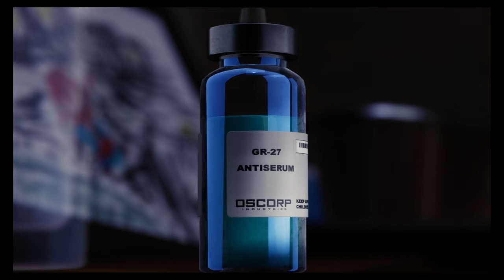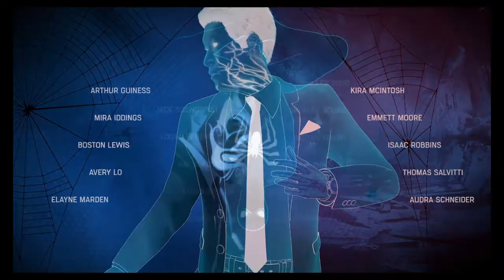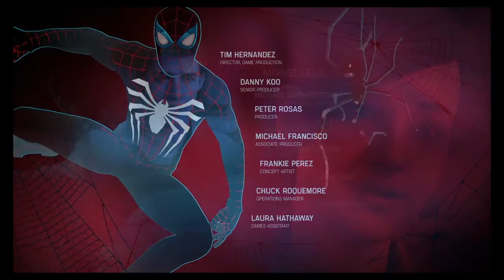Marvel's Spider-Man PS4: The End?!?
On this episode of Marvel's Spider-Man: PS4, after the tragedy of Aunt May's passing, the city of New York is back to normal after everyone is healed from the anti-serum. Also on this episode, Otto Octavius has been taken into prison, and he is pretty angry at Peter when he just, what Otto thinks, "abandoned" him. Last but not least, Peter meets MJ at the Mick's Diner, and he tells MJ that he will be crashing with Miles until his new home is ready. Lastly, MJ offers Peter that he can stay at her own place with her, and not that Petrr wants to, he DOES want to stay with MJ, and MJ has NEVER stopped wanting Peter to stay with her, and then they get back together again.